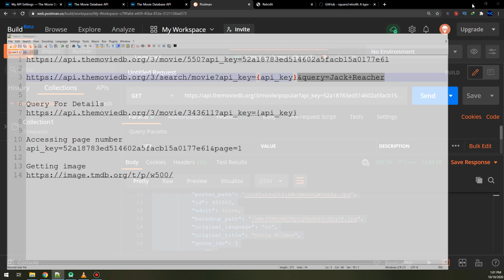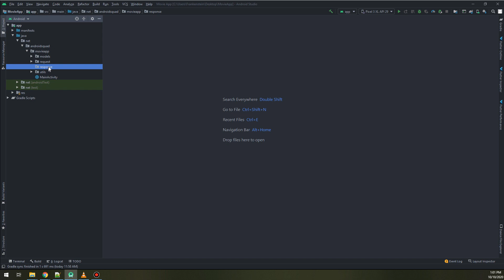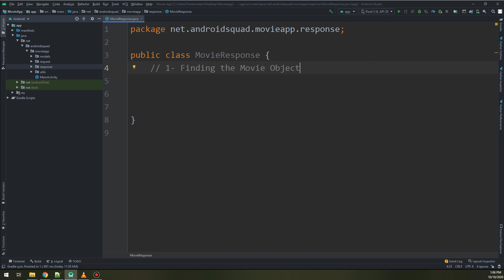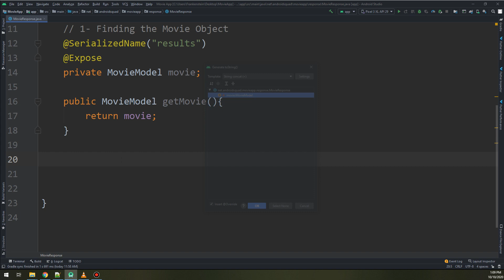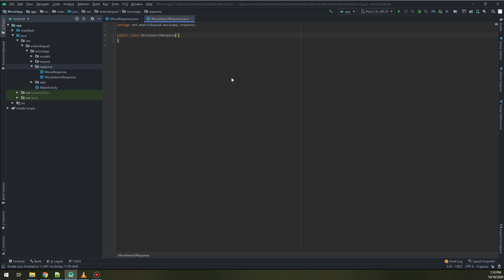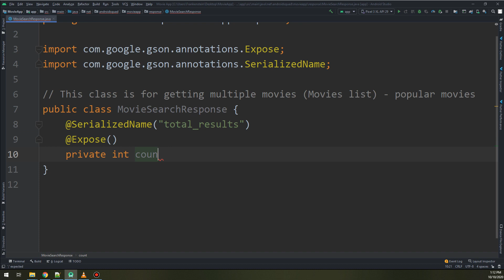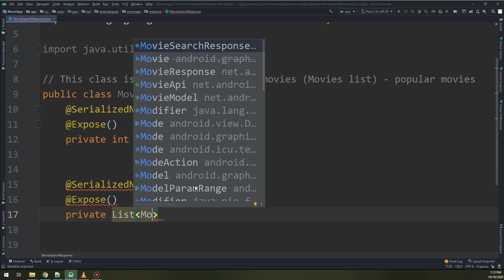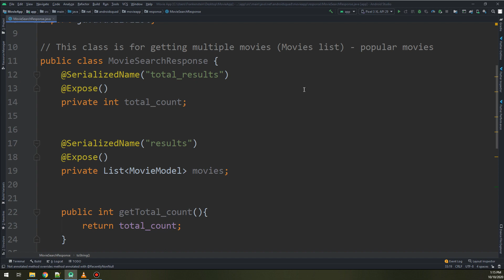REST API with MVVM and Retrofit2 #6 - Retrofit response objects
💥 In this video, we will create Retrofit response objects.
🤩 In this course you'll learn how to interact with a REST API from themoviedb.org.  The app will retrieve information from the website and display it in various view types.

Here's the specifics of what you will see in the course:
✔ Communicating with a webservice (rest api) using Retrofit2
✔ MVVM Architecture: ViewModel, Repository, Client structure
✔ How to design an architecture
✔ Singletons
✔ Custom Loading Animation ProgressBar in Recyclerview
✔ ViewModels and AndroidViewModels
✔ Multiple View Types in a Recyclerview
✔ RecyclerView Pagination
✔ Building Custom Toolbars
✔Customising Toolbar Behaviours with CoordinatorLayout & AppBarLayout
✔Observables, LiveData, MutableLiveData and MediatorLiveData
✔ Displaying Images using Glide
✔ CardViews
✔ SearchViews
✔ Menus
✔ Passing data between activities using intent extras
✔ Executors and Background Threads
✔ ThreadPools
✔ Network Security Config for HTTP (API 28+)

continue making!

⭐️⭐️⭐️ Source Code of this video is available on our Udemy course ⭐️⭐️⭐️

⭐️ TAGS ⭐️
android programming,
android development,
android studio tutorial for beginners,
android course,
android training,
android
android studio
android development
android tutorial
android (operating system)
product: android
android course
android apps
android course trailer
kotlin course
kotlin android
android studio
android tutorial
android
android studio tutorial
tutorial
tutorials
studio
android
android studio
android development
learn android
learn android studio
android tutorial

REST API with MVVM and Retrofit2